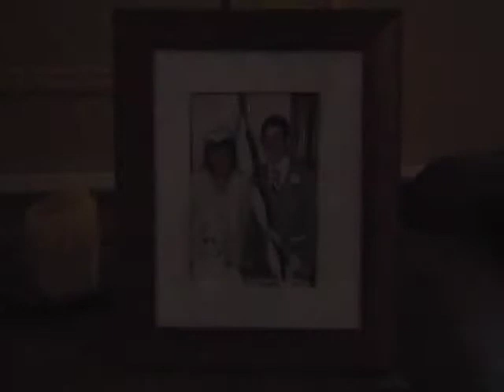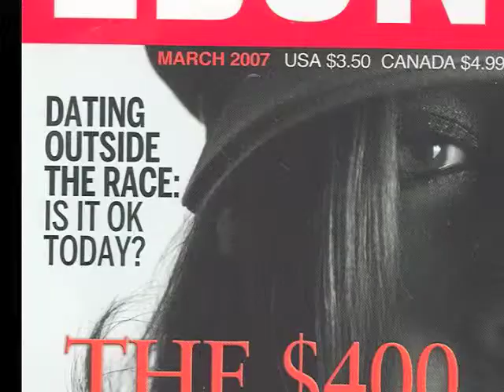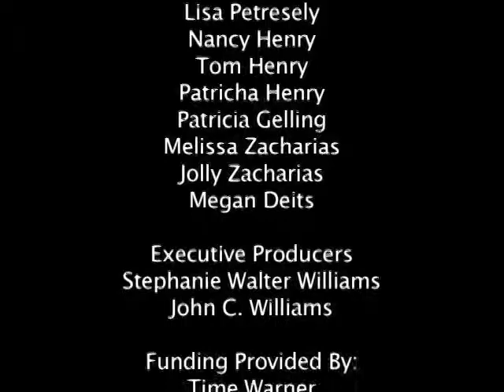Tolerance by Janene Anderson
"Tolerance" is a film about how people are still hung up on race today. The main focus of the film is interracial dating, and how it is still not accepted by society. In the film, I confront my family members in order to find out who they think is acceptable for me to date.
Fall 2006